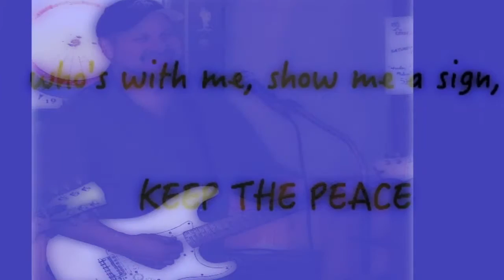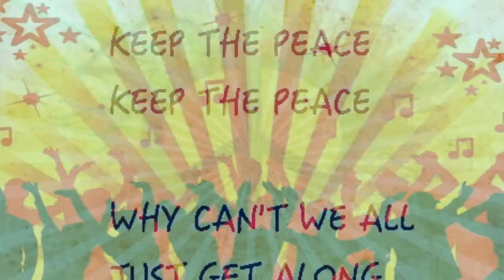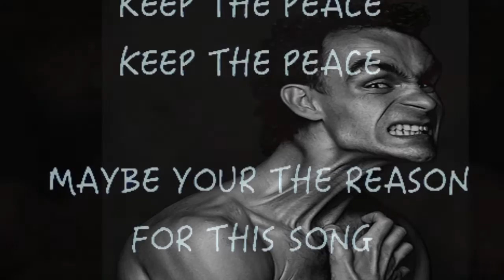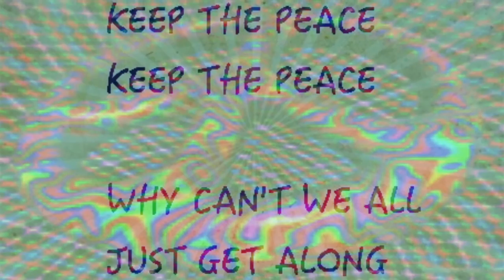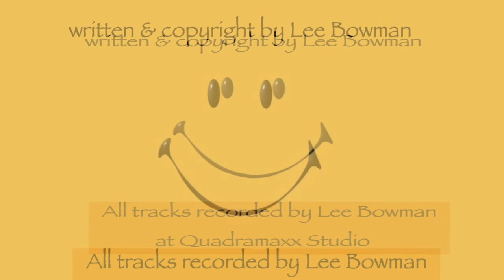Keep The Peace (lyrics) LMB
KEEP THE PEACE ... written, recorded, and video sync by Lee Bowman at Quadramaxx Studio. YouTube: lb810 for more.